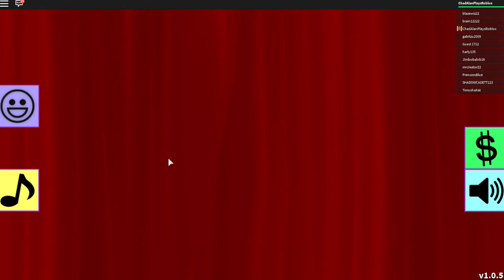Roblox / Do I look fat?! / Fashion Frenzy / Gamer Chad Plays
Roblox / Do I look fat?! / Fashion Frenzy / Gamer Chad Plays - Well...Do I look fat or not?!